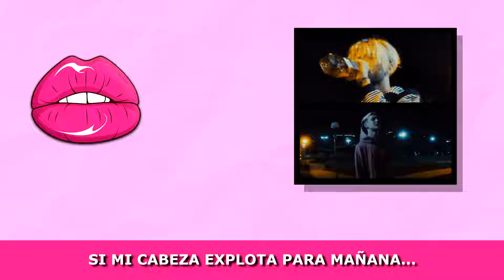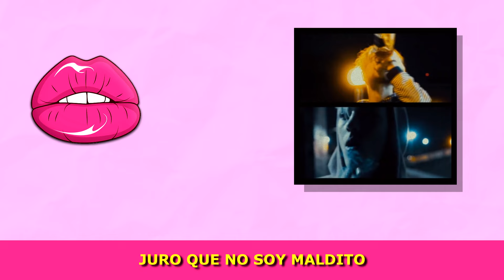Bhavi ft. Seven Kayne - BESAME (Parodia Viejarda) || YouViral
ATENCIÓN: Este vídeo no tiene la intención de ofender, es solo humor.